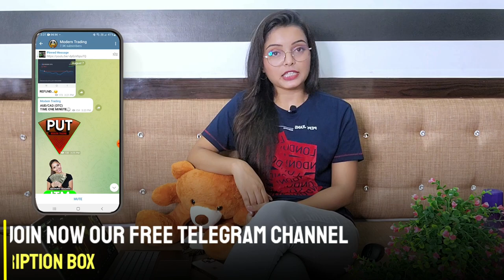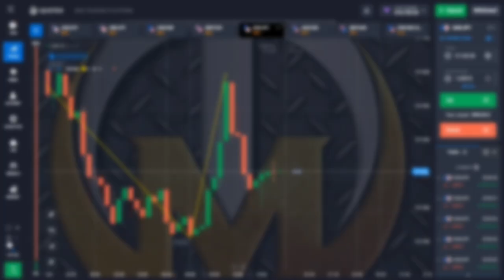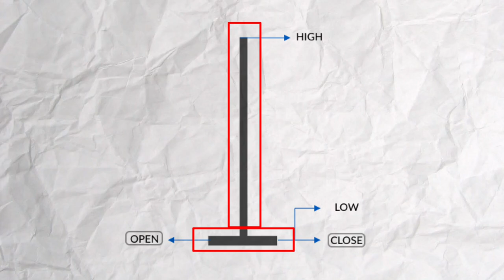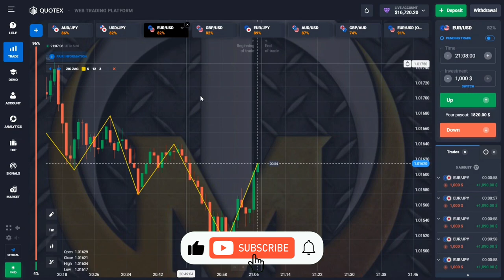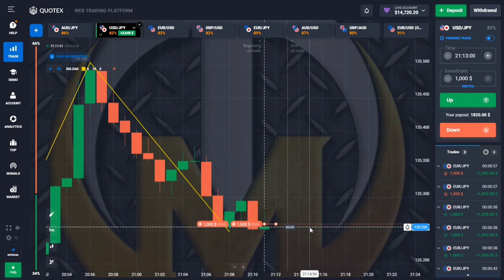SECRET TRICK PART- 2 of candlesticks patterns... Profit with live trading 🤑🤑🥳😘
[18+ Only] 🔞

This is our only genuine presence. We never ask for money, we never trade for anyone, and we don't run any paid services. Remember, don't give any money if any scammer asks for investment purposes. Be smart! 💡🚫💰🧠🤖WARNING

quotex
fake breakout vs real breakout
CANDLESTICK PSYCHOLOGY
quotex bug
quotex withdrawal
quotex withdrawal proof
quotex trick